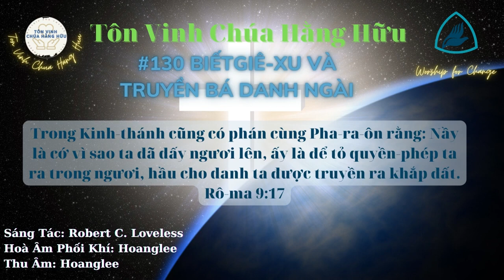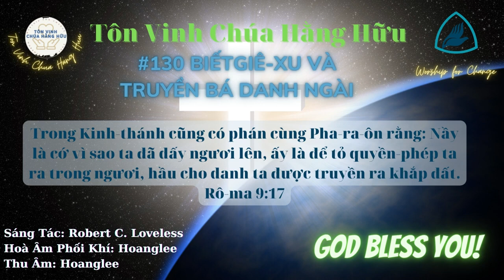BIẾTGIÊ XU VÀ TRUYỀN BÁ DANH NGÀI | Pastor Nguyen Phu Quyen#0130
Vào Website mua máy lọc nước, Dây Truyền Sản Xuất nước, các sản phẩm về máy loc nước, Nhân Voucher giảm giá 10%, từ kênh Pastor Nguyễn Phú Quyền. Ship hàng toàn Quốc. TVCHH // BIẾTGIÊ XU VÀ TRUYỀN BÁ DANH NGÀI
Yêu Jêsus hiến dâng thân cho Ngài, yêu Jêsus sống luôn luôn vì Ngài.
Ta tiến lên vui rao truyền danh Chúa. Biết Jêsus sống cho Ngài mến yêu Ngài.
Tình yêu Jêsus có gì đem ví sánh. Ngài yêu ta cam chết thay ta.